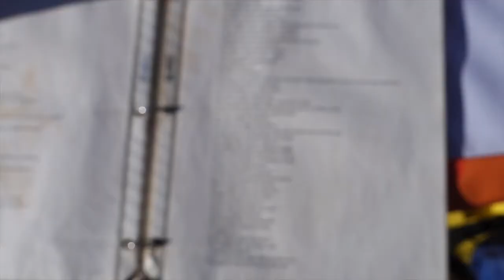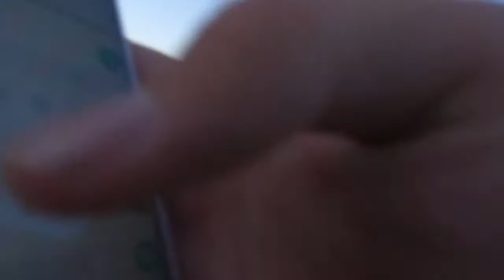BACKFLIPPING BIKES OVER CARS AT THE SEA OTTER CLASSIC 2016!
Jumping Cars, Pro Pump Track Races, and much more. Good times.